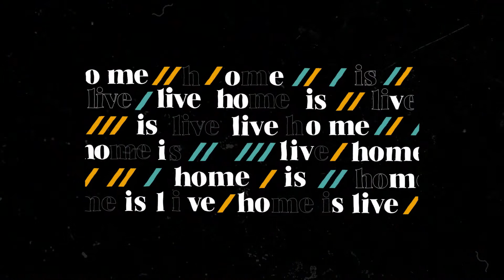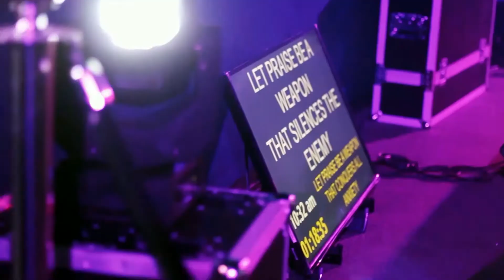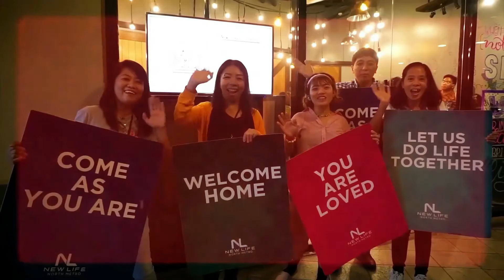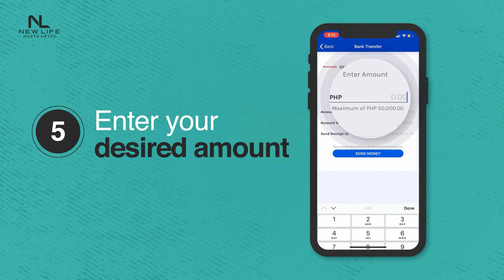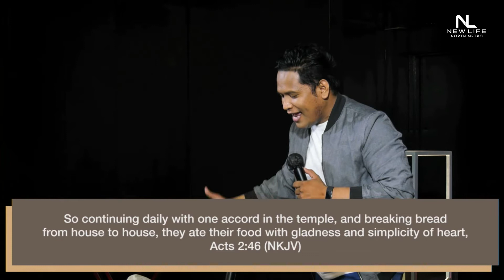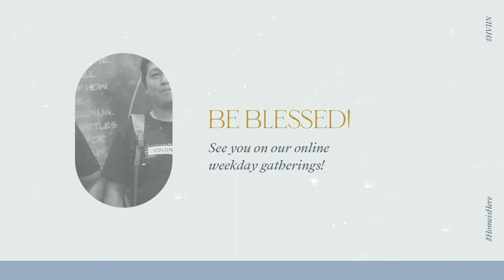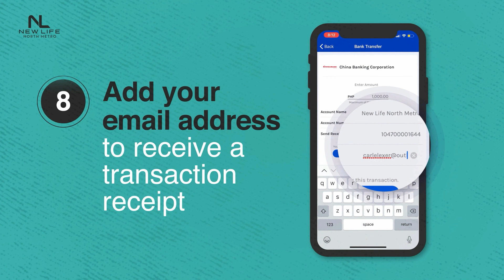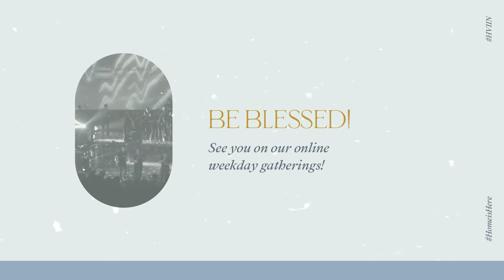Better Together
Welcome to New Life North Metro. In the words of our Founders and Senior Pastors, our desire in New Life is that every person would have an encounter with God, that every hopeless situation would be turned around. With God’s intervention, your mess would become your message, your test would become your testimony, and you would enjoy abundant LIFE that Jesus came to bring.

New Life North Metro is located at the Metro Space inside Trinoma Mall, Quezon City.

Know all the ways you can give your tithes and offering

New Life North Metro Lead Pastors are Pastors Joseph Etienne and Mara Morales. Check out our online Home is Live Service schedules happening throughout the week:

►► English: Sunday 10:00 am and 2:00 PM live via Facebook

If you missed our broadcast you can watch all our videos on-demand in our YouTube channel

As per the Intellectual Property Code, public performance of our worship services are permitted as a charitable & religious institution.)